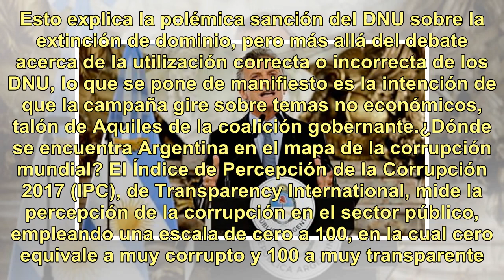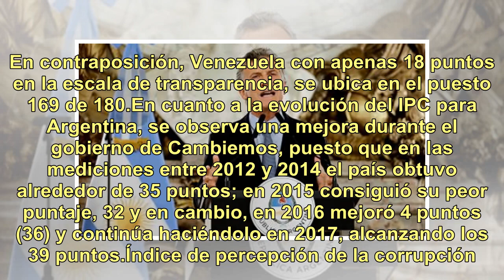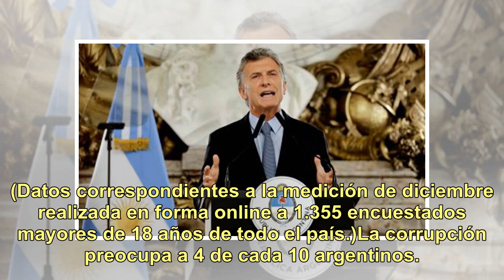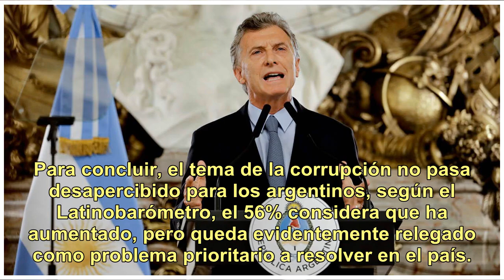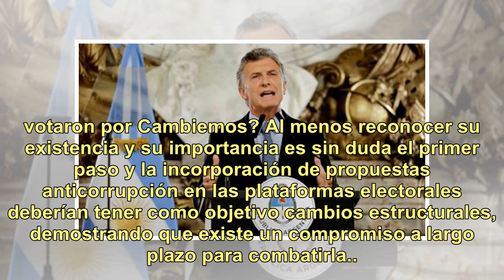La corrupción, otra vez como uno de los ejes de campaña de Cambiemos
En diciembre de 2015, en su primer y breve discurso de apenas 29 minutos ante la Asamblea Legislativa, el flamante presidente Mauricio Macri prometió la unión de los argentinos, “sacar el enfrentamiento del centro de la escena” y uno de los tramos más aplaudidos fue cuando se refirió a la lucha cont...